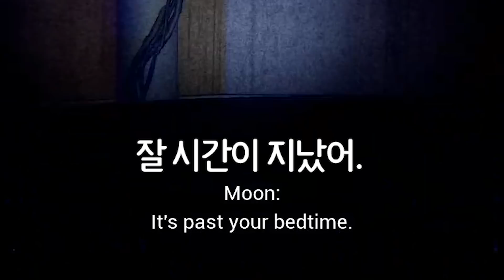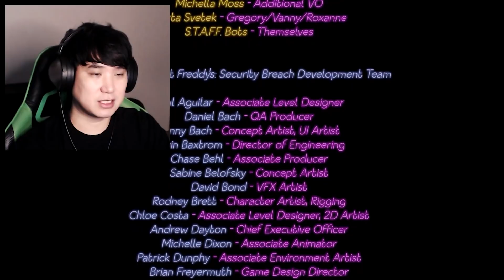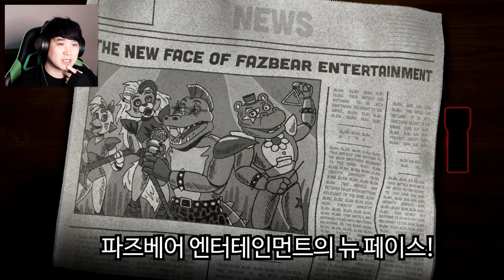2개의 슬픈엔딩, 해피엔딩 그리고 치카 짜부되다.. | 프레디 시큐리티 브리치 한글자막 - 파트8 엔딩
하나의 슬픈엔딩과 하나의 해피엔딩을 보았네요.
치카의 보이스박스를 프레디에 이식 시키지 못한게 아쉽지만..
다음엔 반드시 성공하여, 다른 엔딩을 보도록 하죠.

👀 프레디의 피자가게: 시큐리티 브리치 관련 영상 보기

🕹️ 게임 이름 : FNAF Security Breach
📥 게임 링크 : 스팀